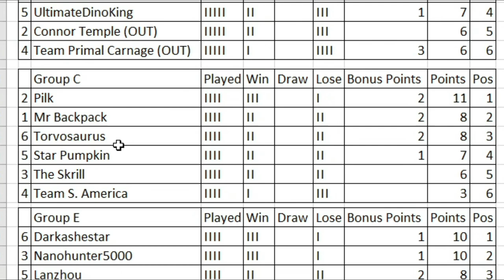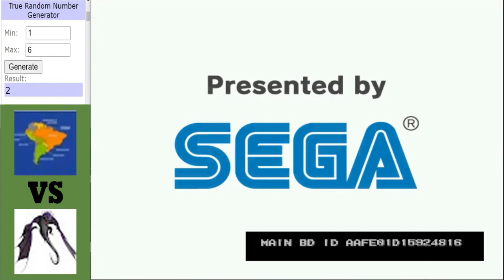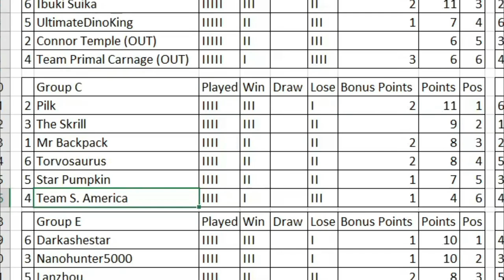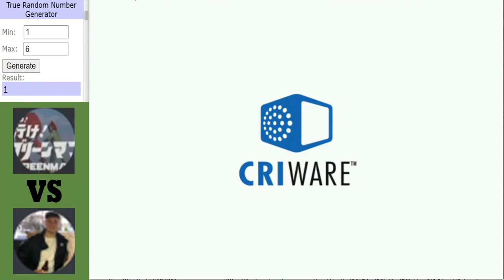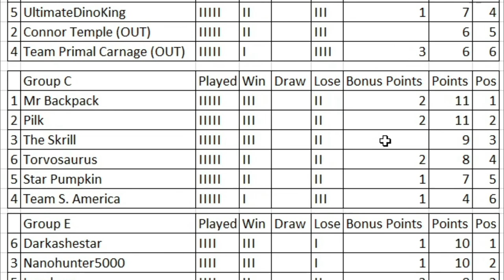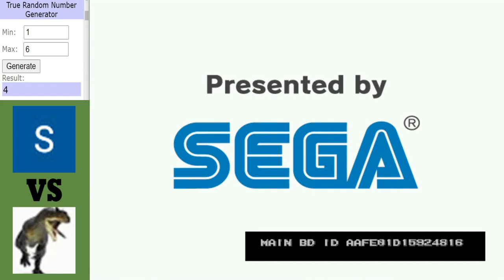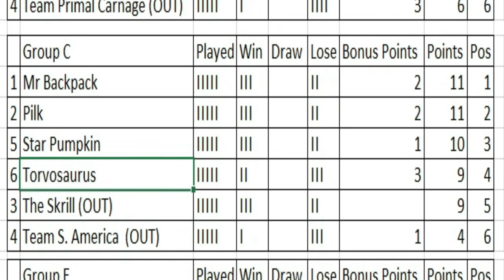Dinosaur King Arcade | Grand Tournament 2021 | Group Stage | Group C | Final Round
Dinosaur King Arcade | Grand Tournament 2021 | Group Stage:
Group C concluding here with 3 matches to decide where everyone will finish, up 1st its win or bust for The Skrill as they face Team S. America who also have a very slim chance of qualifying, up next is a clash at the top between Mr Backpack and Pilk both looking to secure top spot then finally we have a huge game at the bottom between Star Pumpkin and Torvosaurus where the lose of that match will fac elimination.